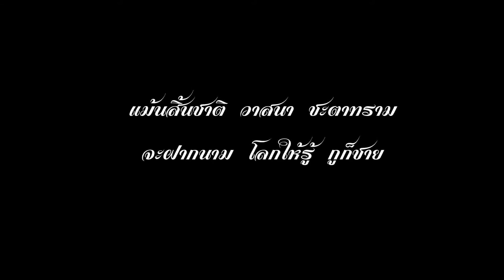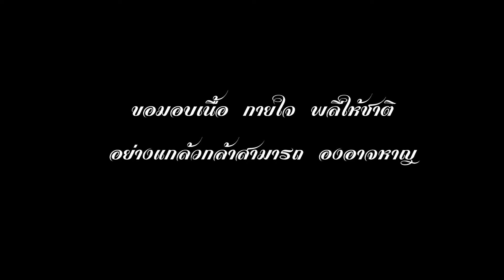ทหารใหม่ผลัดที่ 1/61 กรมรบพิเศษที่ 5 - This is my world